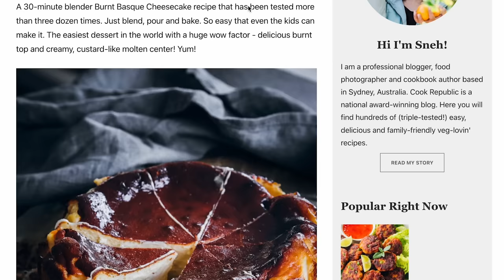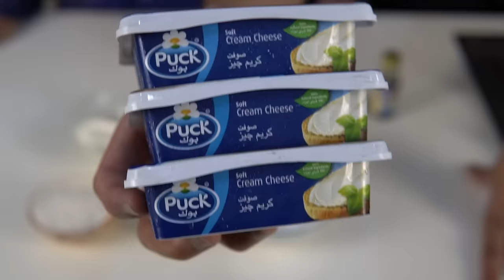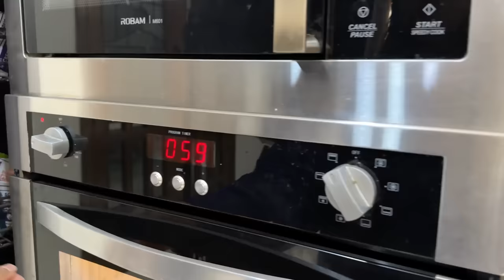EID SPECIAL CHEESE CAKE Recipe 😍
Maha Farman Instagram

Music
Epidemic

THANKS..